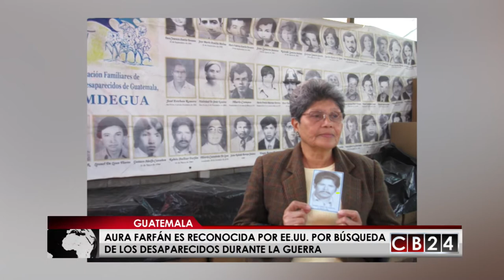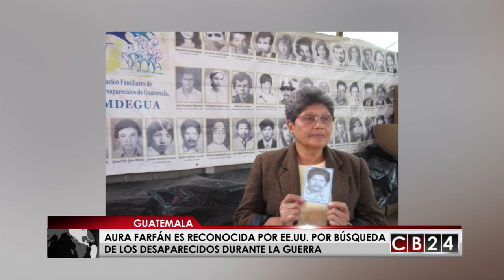Activista guatemalteca es galardonada por su lucha por encontrar a desaparecidos de guerra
Aura Elena Farfán es una enfermera y activista guatemalteca que tiene más de 30 años trabajando para encontrar a los desaparecidos durante la guerra.

Farfán es una de las galardonadas con el Premio Internacional de Mujeres de Coraje que anualmente otorga el Departamento de Estado de EEUU y que reconoce la valentía y el liderazgo femenino en su defensa por la paz, la justicia, los derechos humanos, la igualdad de género y el empoderamiento de las mujeres.

“Estoy muy agradecida por el reconocimiento y me alegra formar parte de este grupo de mujeres premiadas. Estoy muy orgullosa del trabajo que he hecho durante 34 años ayudando a encontrar los restos de tantos desaparecidos y ayudar a sus familias a recuperar la paz y darles una sepultura digna”, dijo Frafán durante una entrevista telefónica que le concedió a nuestra cadena aliada la Voz de América.